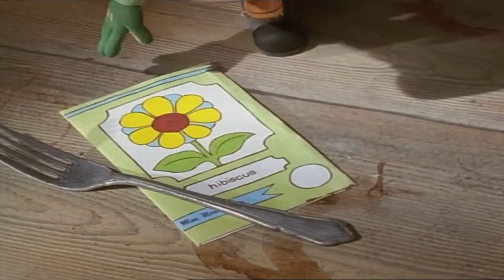Bill & Ben : The Big Time Band : Jimble Jam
When Bill & Ben discover that Weed's feeling sad they try desperately to cheer her up.

Nothing seems to work until Whimsy the spider spins a web and it gives the flowerpot men an idea.

JimbleJam is the home of pre-school entertainment on YouTube featuring classic programmes from yesteryear and new and original series that parents and kids can enjoy together.
Take a tour of all your favourites and introduce your kids to the shows you used to love!